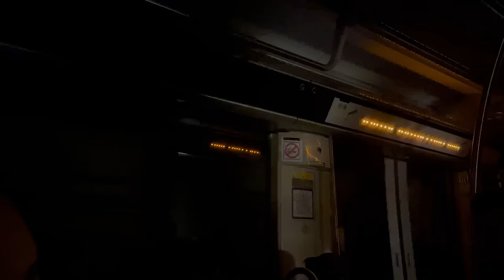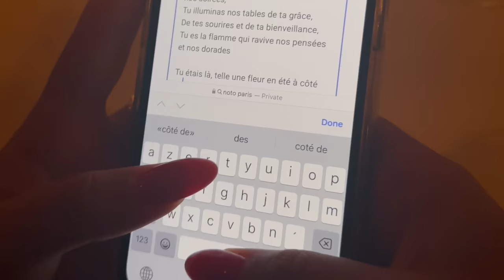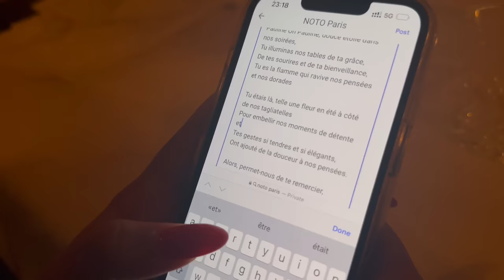BIRTHDAY VLOG: GRWM, shopping…